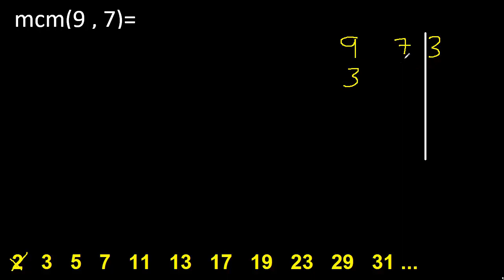minimo comun multiplo de 9 y 7 . mcm(9,7)